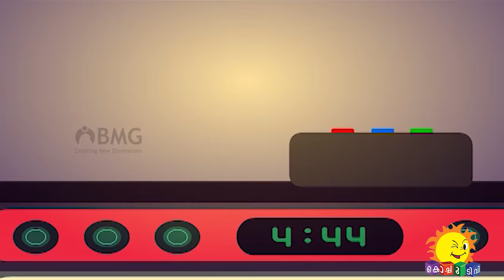Happy Kid | Non Stop Car | Episode 179 | Kochu TV | Malayalam | BMG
BMG Animation presents Happy Kid - The Super Kid
Hey Kids, here comes a new super star to capture your hearts. Introducing Happy Kid - The Super Kid. Along with his naughty-smarty friends:-Luay, Lamy and Zaim.
Daily telecast in Kochu TV, Chutti TV, Khushi TV, Chintu TV.

Happy Kid - Children's cartoon in Kochu TV Chutti Tv Chintu TV Kushi TV